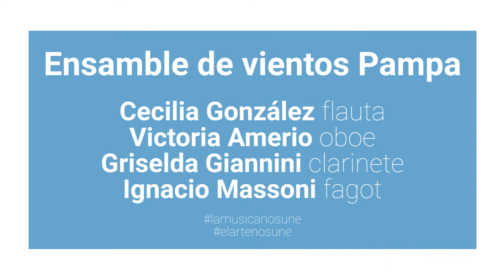"Sobreviviente". Homenaje al Mtro. Roque de Pedro, por Ensamble de Vientos PAMPA.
A modo homenaje, compartimos el Ensamble de Vientos PAMPA interpretando "Sobreviviente" de Roque de Pedro
Ensamble de Vientos PAMPA - DAMus
Cecilia Gonzalez, flauta
Victoria Amerio, Oboe
Griselda Giannini, clarinete
Ignacio Massoni, fagot